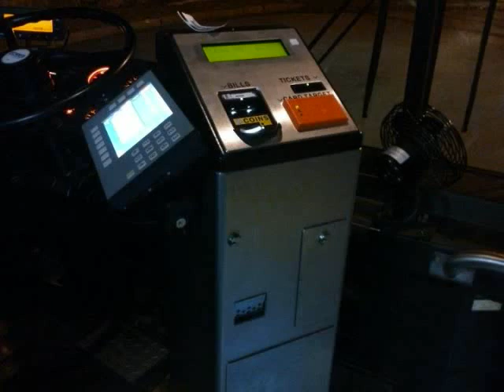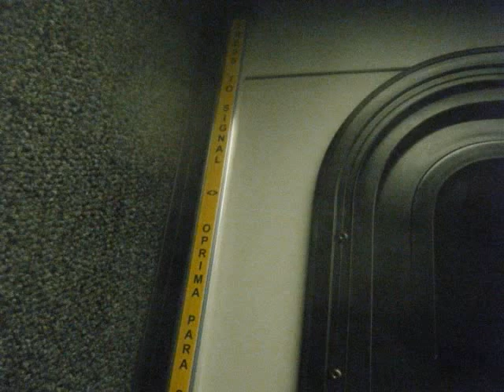TRANSIT Music Video # 4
Pictures from Late 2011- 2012 Pictures up to about last week from November 2011 Enjoy